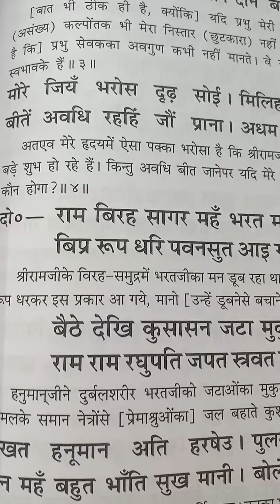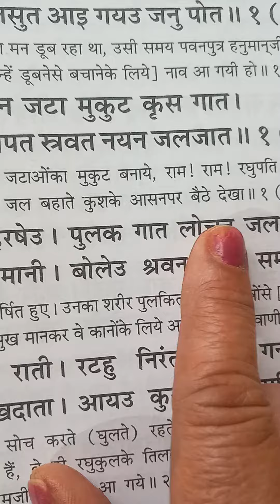🚩अयोध्या 🪔नंदीग्राम में 🌻🌻भरतजी का हनुमान जी🪔 के साथ मिलन श्री रामचरितमानस 🌹relaxing bhakti youtube